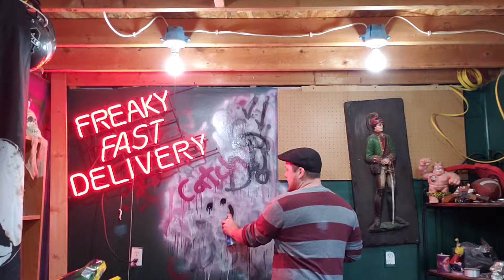Elway (the band not the football player) for the sake of the bit review